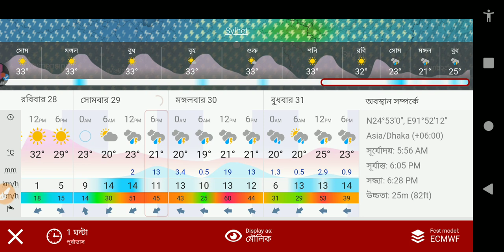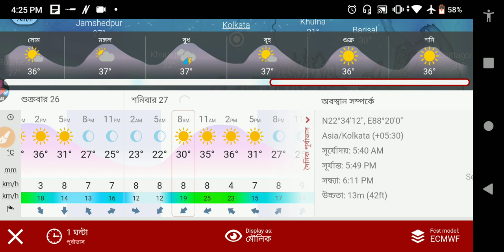NEW☑️ Today 12th april latest weather report in bengali | west bengal live weather news bangla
Today we gonna show what is the west bengal weather report in live weather bangladesh . you will also know weather update in bengali today kolkata . we will provide also kolkata weather report next 7 days . Today weather news kolkata bengali also ajker taja khobor related weather news in bengali . Khobor sondhan weather report news in bengali . Latest weather news in bangla was given in this video . we discuss what is the temperature of todat live khobor bangla weather update .In fact we provide you live weather latest update of west bengal .
If you comment in our video then you will know today kolkata weather report in bengla. Naturally we post video in 5:45 am live weather report today. Today weather news in bengali is our goal to serve you best weather report in bangla language .
If you love our today weather update in bengali then hit like buttom...

¶¶ Today's Topic :--
1) আজকের সব জেলার আবহাওয়ার খবর জেনেনিন পশ্চিমবঙ্গের, বৃষ্টির সম্ভবনা কোথায় |Latest Weather news update

2)weather report today live west bengal in bengali
3) পঃবঙ্গে ২৪ ঘন্টায় বিরাট পরিবর্তন আবহাওয়ার, বৃষ্টি হবে? শীত ও ফিরছে l WB/BD Weather Today Bangla

4)west bengal weather report today in bengali,

5) আগামী 24 ঘন্টায় পরিবর্তন, বাংলার আবহাওয়ায়, বজ্র ঝড় বৃষ্টি কোথায়, বৃষ্টি কোথায়, তাপমাত্রা | Weather

6)আগামী 24 ঘণ্টার মধ্যেই রাজ্যে হানা দেবে ভয়ঙ্কর শক্তিশালী পশ্চিমী ঝঞ্জা | weather report

7)weather report today live west bengal hindi,
8)weather report today nadia west bengal,
9)weather report today live west bengal in bengali,
10)today west bengal weather report in bengali,
11)west bengal weather report today hindi,
12)west bengal weather report live,
13)weather report today west bengal abp news,
14)news weather report today west bengal,
15)weather report of west bengal today,
16)west bengal weather report
17)west bengal weather report,
18)west bengal weather report live,

করবেন.